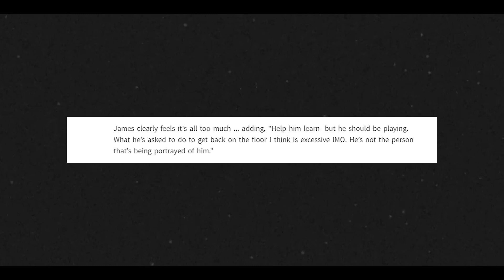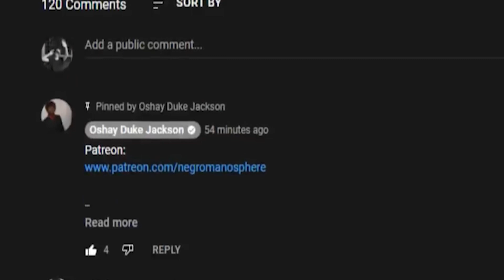Lebron James Got Tired Of Being Called A Broken Buck...So Now He's Supporting KYRIE IRVING